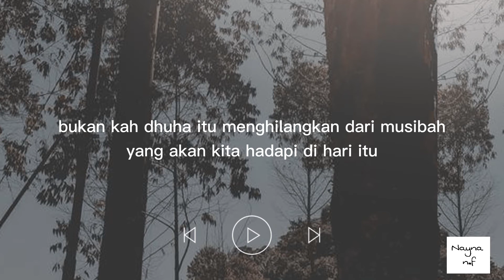Kejarlah Akhirat | Ustadzadihidayat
kejarlah Akhirat
sound : ustadzadihidayat

📝deskripsi
“Barang siapa yang menghendaki keuntungan di akhirat akan Kami tambah keuntungan itu baginya dan barang siapa yang menghendaki keuntungan di dunia Kami berikan kepadanya sebagian dari keuntungan dunia dan tidak ada baginya suatu bahagia pun di akhirat.” (QS. Asy-Syura: 20)

semoga bermanfaat😇